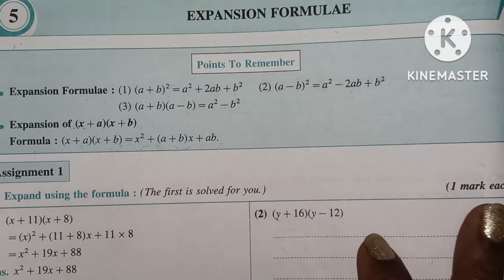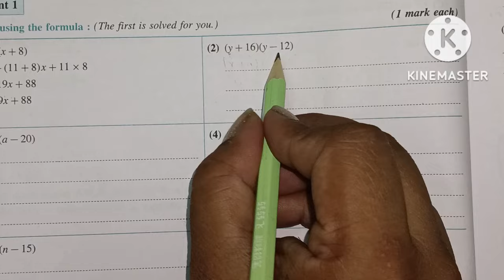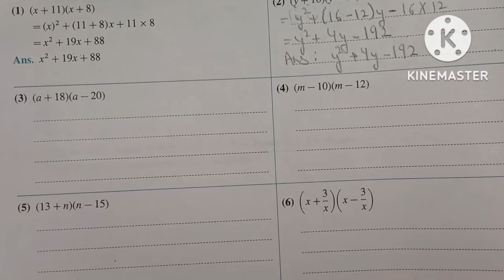Std 8|Mathematics| Navneet Workbook Complete Solution| Chapter 5 Part 1| Expansion Formulae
@ Navneet Workbook
@ Chapter 5 Expansion Formulae part 1
@ Workbook Solution